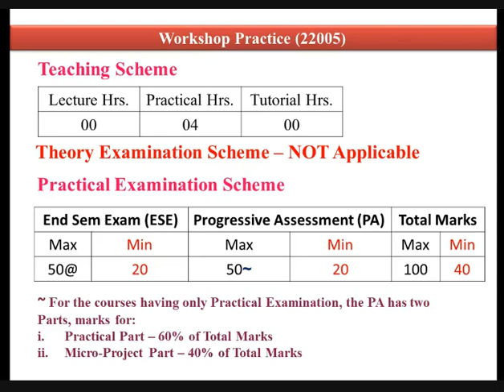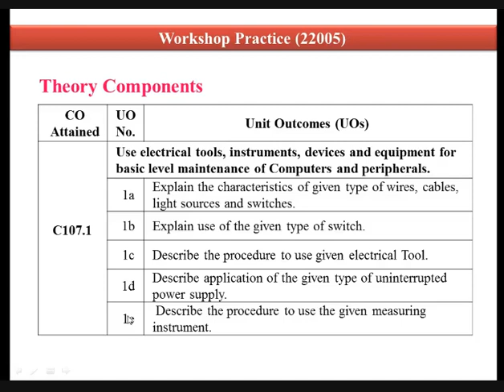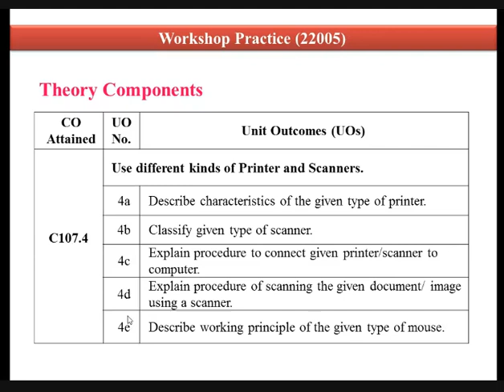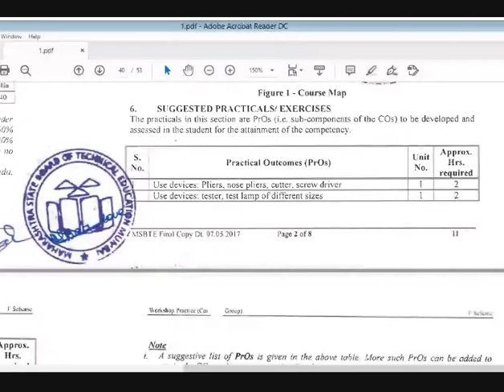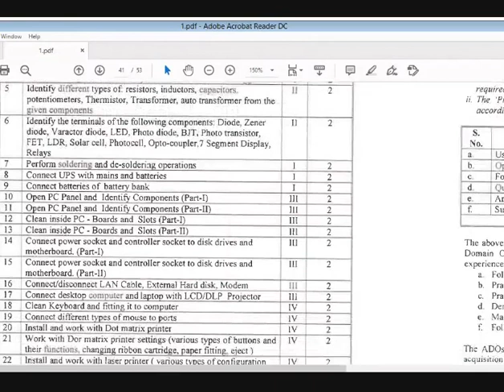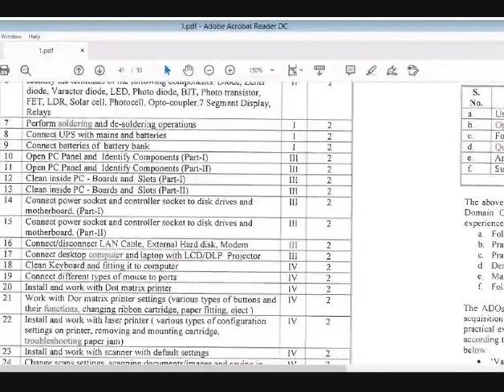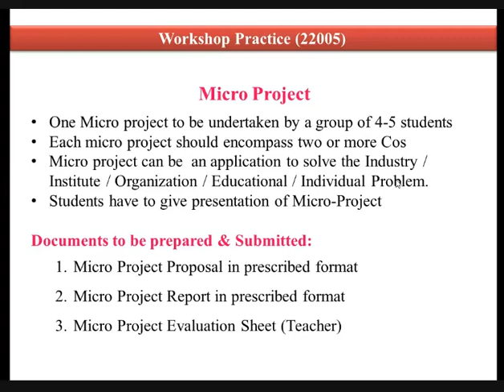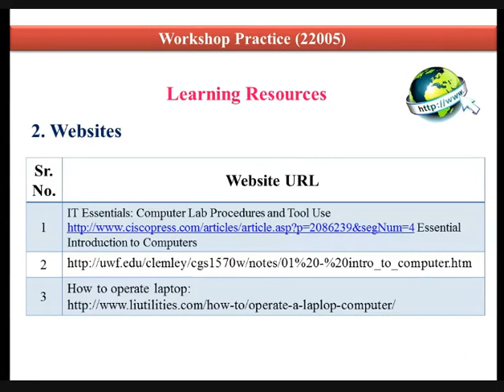Basic Workshop Practice -CM Course Review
Watch the video to know about Basic Workshop Practice Course of Computer Technology Programme for Polytechnic.